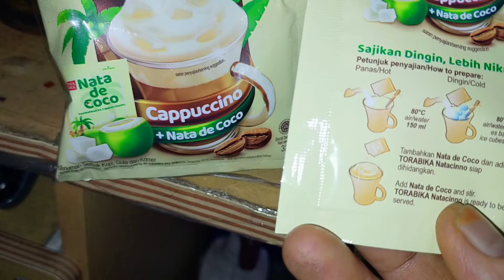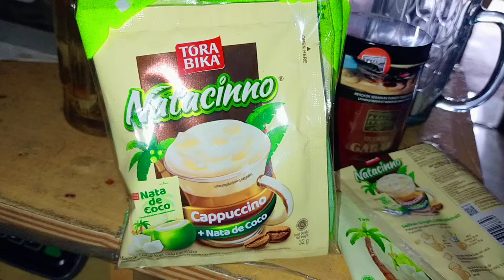RASA BARU FARIANT BARU 😎😎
Kami melayani segala kebutuhan anda.
Dari :
-Sembako
-pulsa
-tranfer antar bank
-paket data
-isi OVO
-gopay
-link
-kopi
-minuman dingin
-wifi...
-bensin...
-DLL

Apapun yg anda butuhkan kami sediakan
Apapun yg anda cari kami siapkan